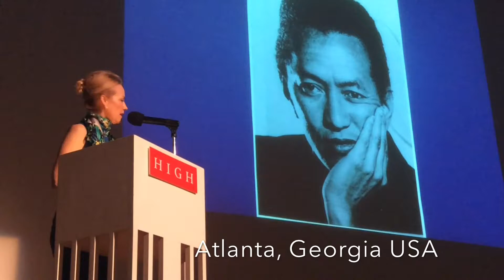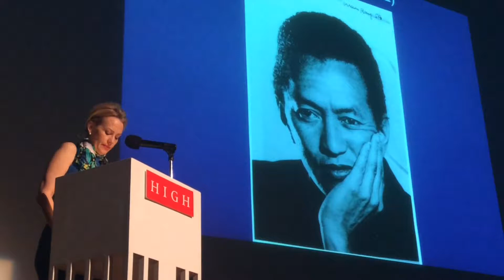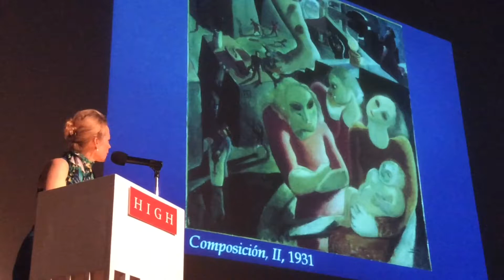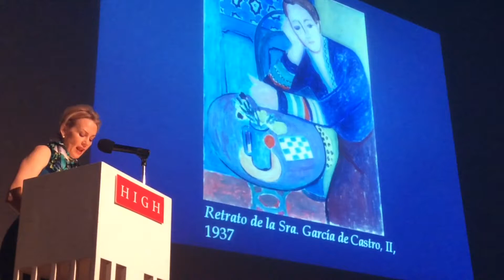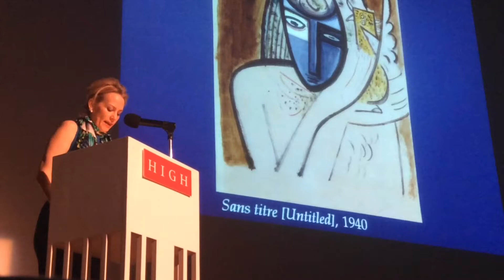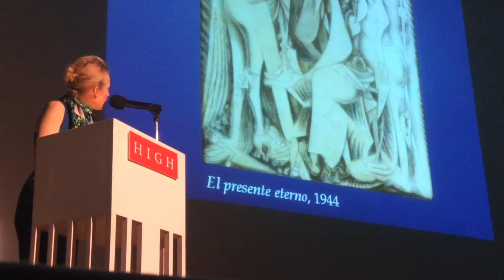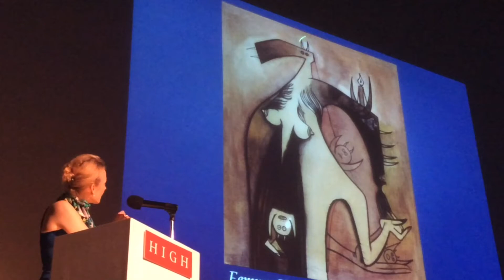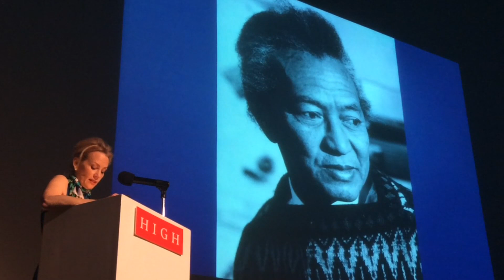3/14/15 Elizabeth GOIZUETA lecture on Wifredo LAM at the High Museum of Art highart Atlanta, GA USA